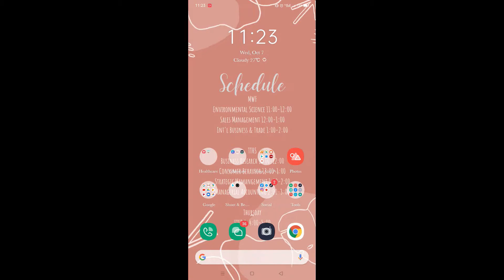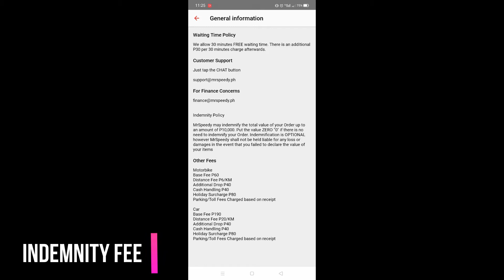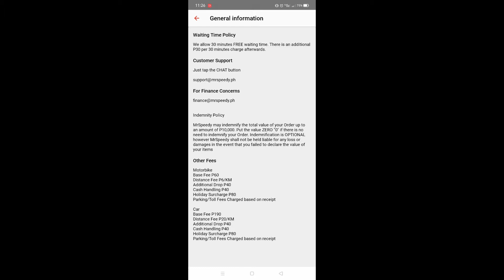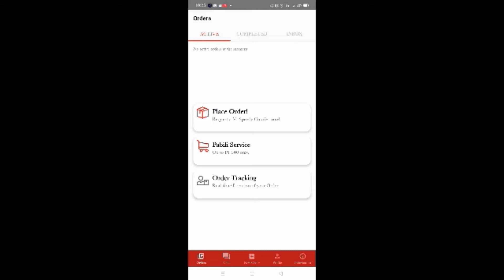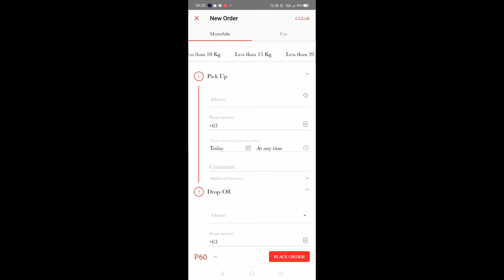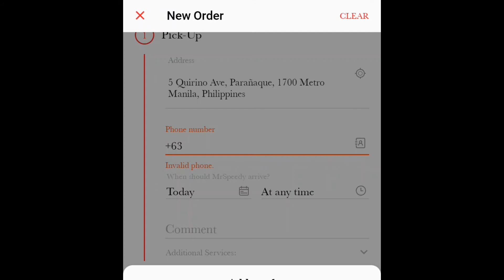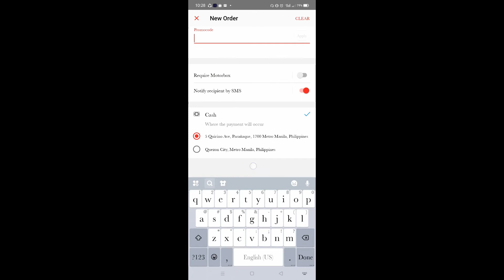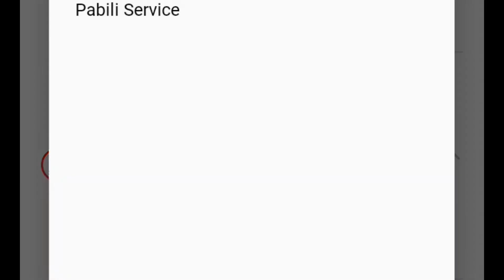PAANO MAG-PADELIVER SA MR. SPEEDY / HOW TO BOOK ORDER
Hi guys! Today's video, tuturuan ko kayo kung paano mag-book ng order sa mr. speedy. I will also discuss about the policies and additional charges of Mr. Speedy.